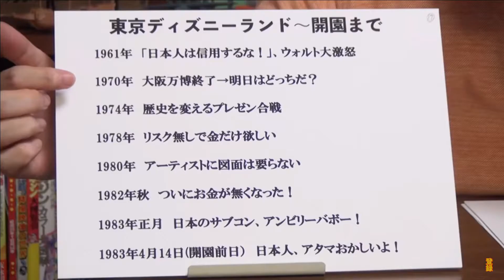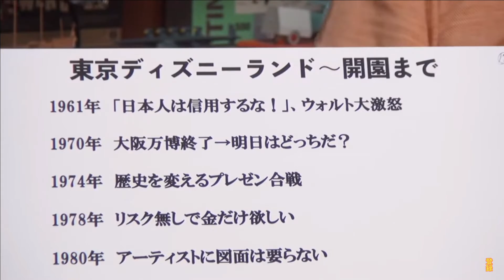今さら聞けないディズニーの秘密 ウォルト・ディズニーを激怒させた男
当チャンネルは岡田斗司夫氏　黙認の元運営されております。